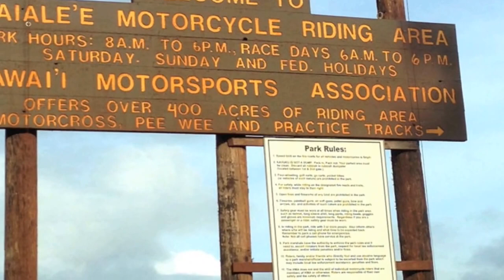Kahuku Poker Run Memorial Day 2013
Good times!! The trails in this order:
Phil's...Pink Ribbons to Check 10...Oh Boyz. Fence Line. Dengue Fever...then back to the truck for some Beerz!!!